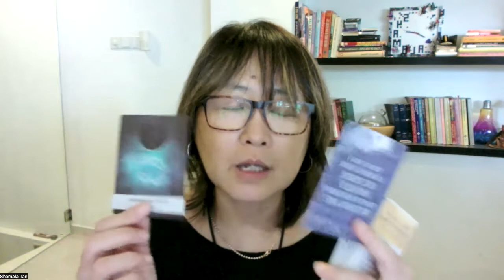Energy Reading for Capricorn (22-28 Aug 2022)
For more information about the work I do regarding these energy readings, do check out